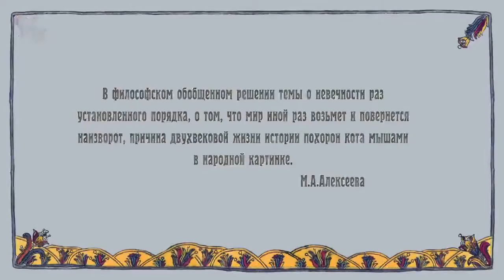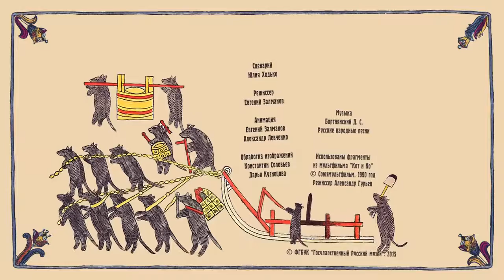El grabado Lubok / Лубочная Картинка -Лубок / Russian art folk / Printmaking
Uno de los artes más bellos del folclor ruso son las grabados o xilografías en madera LUBOK